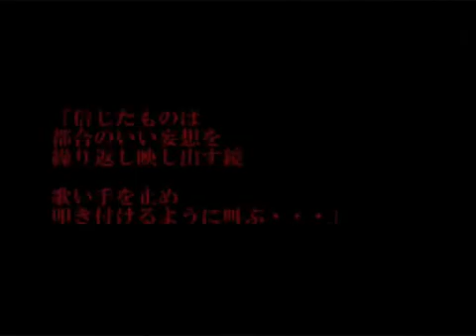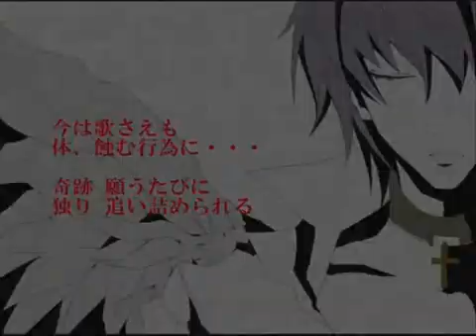【8-bit】初音ミクの消失【がくぽｖｅｒ】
Finally, Gakupo covers the song normally! Well, almost. But the 8-bit background music isn't that bad. Overall, this is a pretty nice cover of the Vocaloid classic.

Translated Title: The Disappearance of Kamui Gakupo (Really Hatsune Miku, but Gakupo's singing so I'll go with "creative interpretation" of the title)

Go down to the data box and press the blue link that says "MP3 を抽出".